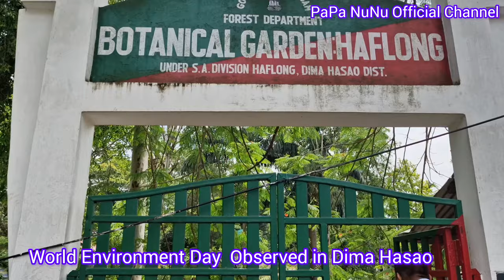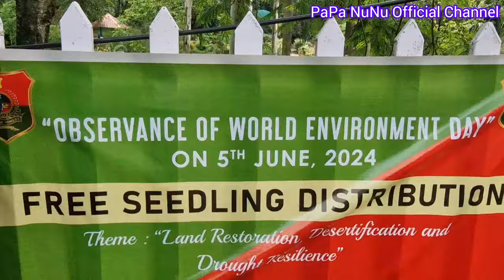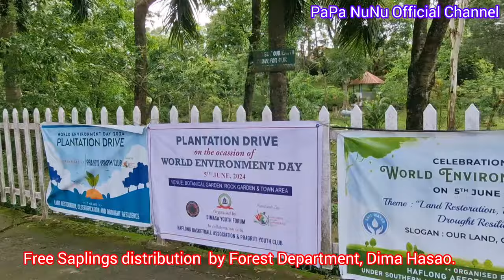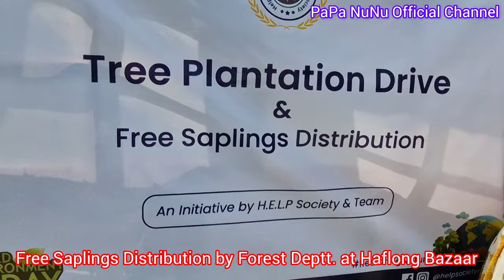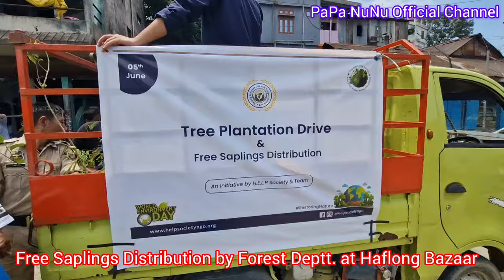World Environment Day Observed in Dima Hasao/Visit Beautiful Haflong/Saplings Plantation/5-6-24